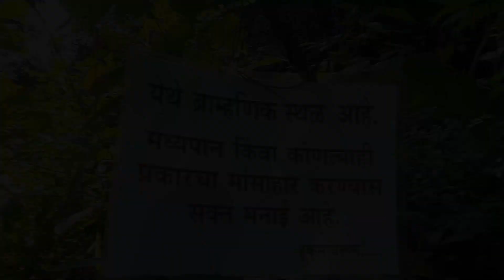वेंगुर्ला तालुक्यातील वायंगणी गावातील एक अज्ञात धबधबा l VAYANGANI WATERFALL l HIDDEN WATERFALL